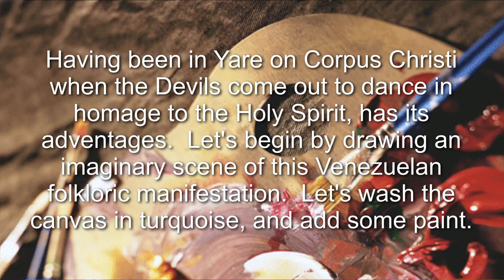Dancing Devils by Rosalio Inojosa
Painting by Rosalio Inojosa, Acrylic on Canvas.  Diablos danzantes de Yare, "Dancing Devils of Yare", Venezuelan main folkloric manifestation.  Yearly pagan-religious celebration during Corpus Christi. The dancers dance all day long as an homage to the Holly Ghost.